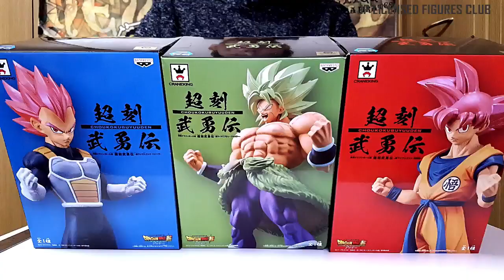UNBOXING / Goku Broly Vegeta Complete Figure Choukokubuyuuden Banpresto